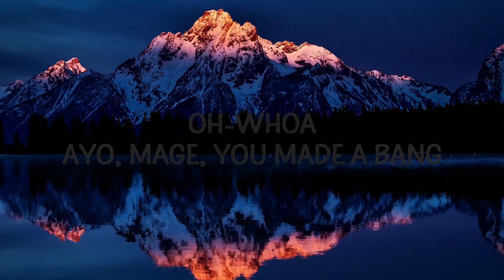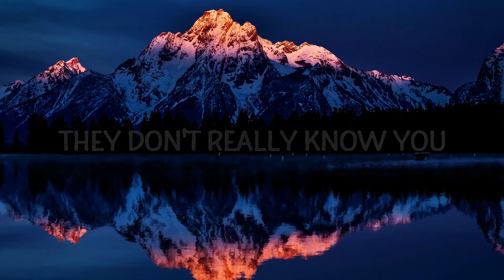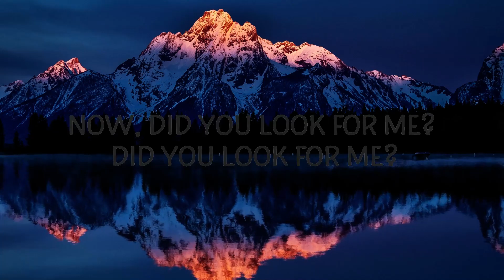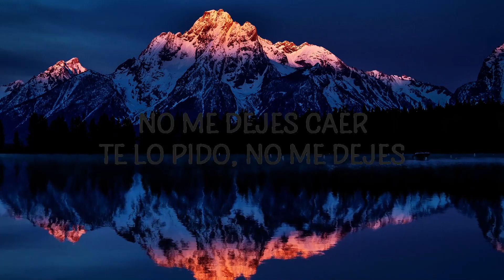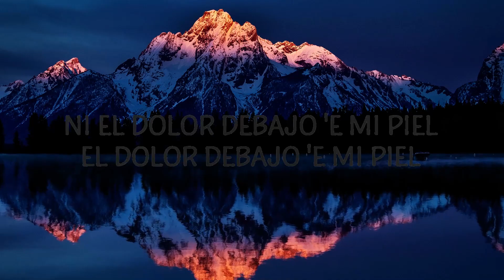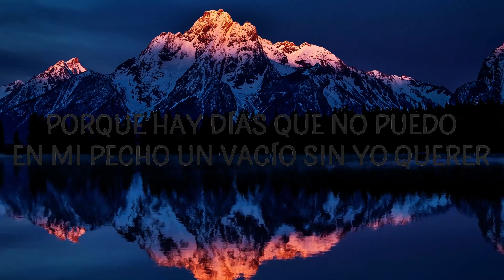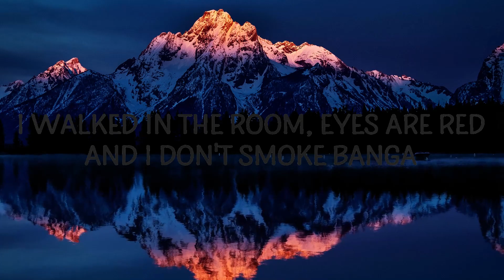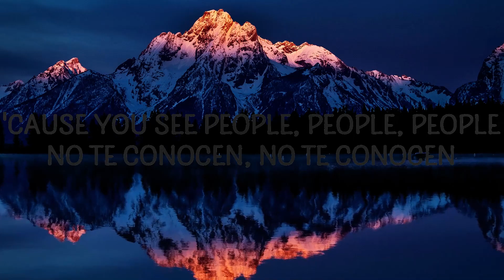Libianca - People (Remix Lyrics) ft. Becky G | 25 Min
Libianca - People Remix ft. Becky G

(Lyrics):
[Intro: Libianca]
Oh-oh-oh-oh
Mmm, mmm

people libianca,libianca people,people,libianca,pople,peoples,
people libianca lyrics,libianca people lyrics,people remix,

Lyric video for People by People on Cakes & Eclairs lyrics channel.